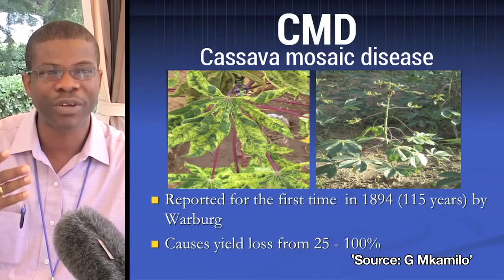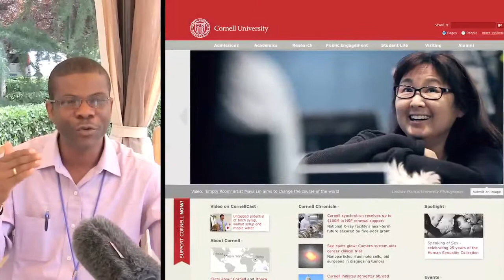Part 4 of 5 -- Q&A on cassava research in Africa: molecular breeding adds, attracts and multiplies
Chiedozie Egesi, a plant breeder and molecular geneticist at Nigeria's National Root Crops Research Institute (NRCRI), on how molecular breeding has accelerated variety release to farmers, attracting yet more players and different disciplines (eg, pathologists) to team up with NRCRI as a bankable team that delivers. These like-minded partners span the spectrum from developing to developed countries, uniting in fortifying cassava against disease and improving other qualities such as starch content. Plus, breeding is cool, attracting and retaining even that most elusive of groups in agricultural sciences -- the young: "In my institute, everybody wants to be a breeder!" says Chiedozie. And that's not all: management too is paying keen attention and strongly supporting the work by Chiedozie's team. What's the magic formula for this triple win with partners, the young, and management? How can modest-budget crop-breeding institutes amplify the benefits of molecular breeding without multiplying the costs? What did Chiedozie previously see as only a dream that has since come true, putting his team in the league of champions? Find out!  Says Chiedozie:"It's really gratifying to know that you belong to a group that supports a national programme to operate at a level that was never imagined. The best you could do was to dream! This was the area that belonged to only CG Centres."

More on Chiedozie's work (cc, Geoffrey slides, Yemi pix).